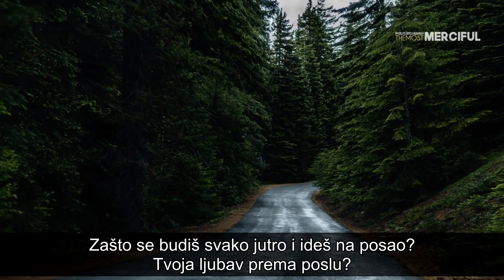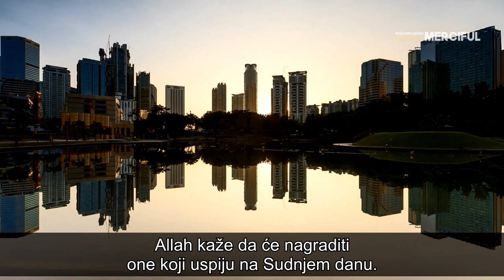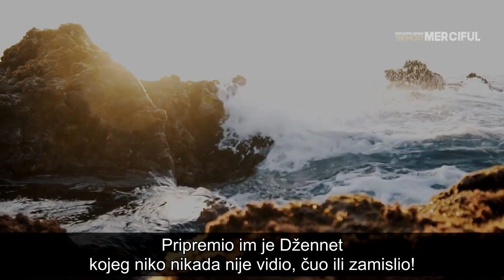ŽELIŠ LI VISOK STEPEN U DŽENNETU? | Mohamed Hoblos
Zašto radimo određene stvari kao muslimani? Zašto postimo i klanjamo? Šta je smisao svega? Da li ti je dovoljno samo da uđeš u Džennet ili želiš nešto više?
Govori: Mohamed Hoblos

Pomozite moj rad na ovom kanalu svojom donacijom, link za donacije (Paypal)

ŽELIŠ NAUČITI ARAPSKI JEZIK?!

Telefon (viber i WhatsApp): 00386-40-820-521